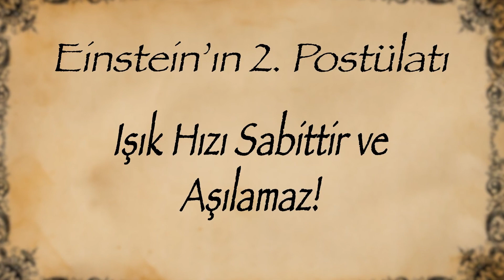Işık Hızını Aşmak Mümkün Olabilir mi ?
Evren'de yıkılamaz bazı yasalar var: Cisimler, hep yere doğru düşerler. Canlılar evrimleşirler. Su, deniz seviyesinde 100 derecede kaynar. Ve tabii ki... Işık hızı aşılamaz.

Peki, o zaman size bir düşünce deneyi: Normalde parmağınızı bu şekilde sağa sola oynattığınızda, saniyede 4 santim yol alıyor. Peki, 5 santim arkasından ışık vursam ve gölgesini 1 metre ötedeki duvara düşürsem? Bakın, duvardaki gölge aynı 1 saniyede 2 santim değil 80 santim yol alıyor. İşte bu gölgenin hızını istediğim kadar arttırabilirim; çünkü duvardaki gölge, duvarla parmağım arasındaki mesafenin parmağımla ışık kaynağı arasındaki mesafeye bölümü kadar kat hızlı hareket edecek. Bu durumda gölgeyi 380.000 kilometre uzaktaki bir nesneye, mesela Ay üzerine düşürecek olsam, parmağımı Dünya'da yine 4 santim hareket ettirdiğimde, Ay'daki gölgesi saniyede 320.000 kilometreye denk gelecek bir hızla yer değiştirecek. Yani saniyede 300.000 kilometre olan ışık hızından çok daha hızlı. Ve teknik olarak bunun bir sonu da yok: Bu yöntemle gölgenizin hızını ışık hızının 3, 5, 10, 100, 1 milyar katına çıkarabilirsiniz.

Neler oluyor? Hani ışık hızı aşılamazdı? Gelin bir bakış atalım.

00:00 Işık Hızını Aşabilen Gölge!
01:25 Süperluminal Hareket: Işık Hızını Aşabilmek Neden Önemli?
03:31 Işık Hızını Neden Aşamayız?
04:46 Teknolojimiz Çok Gelişse Işık Hızını Aşabilir miydik?
06:36 Işık Hızını Göreli Olarak Aşabilir miyiz?
08:29 Bilgi de Işık Hızıyla Sınırlı!
09:56 Işık Hızını Aşmak Nedenselliği İhlâl Ederdi!
10:35 Gölgeler Işık Hızını Nasıl Aşabiliyor?
12:11 Işık Yılı Uzunluğundaki Bir Makas Işık Hızı Limitini Aşabilir mi?
14:18 Süpernovalar Işık Hızını Aşıyor mu?
14:48 Cherenkov Radyasyonu: Nükleer Santrallerde Işık Hızı Aşılıyor mu?
16:04 Evrendeki En Üzücü Gerçek: Hiçbir Zaman Işık Hızını Aşamayacaksınız!
17:40 Warp Sürüşü veya Solucan Delikleriyle Işık Hızını Aşabilir miyiz?
18:30 Evrenin Kendisi Işık Hızını Aşabilir mi?
19:33 Kapanış: Işık Hızını Alt Etmek Sizin Elinizde!